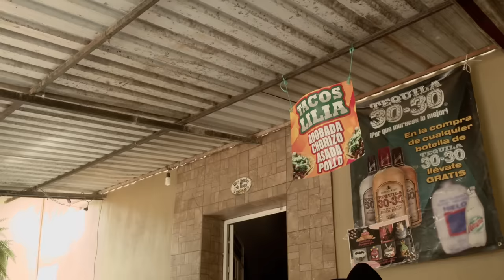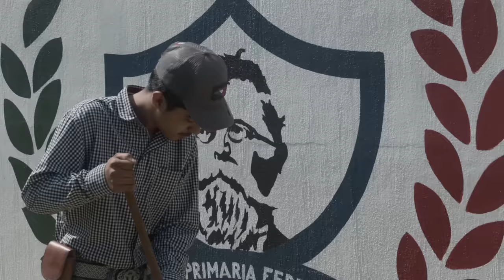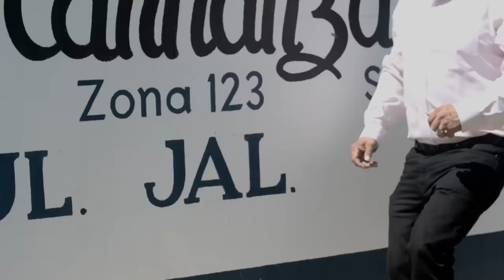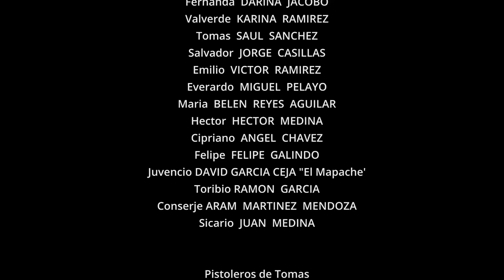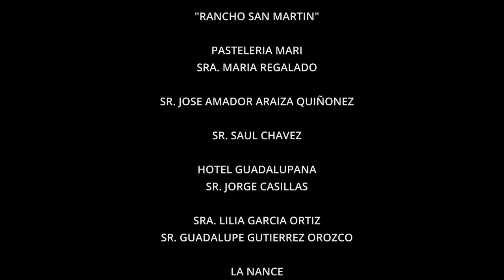VENENO EN LA SANGRE Película Completa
Montiel TV ,  se complace en presentar VENENO EN LA SANGRE, protagonizada por Emilio Montiel, Felipe Zepeda, Darina Jacobo, Olivia Martinez , Juan Carlos Araiza, Karina Ramirez y un gran elenco...grabada en El Charco Azul y Cuautitlán de García Barragán, Jalisco, México.
Que la disfruten ! , su amigo Emilio Montiel.